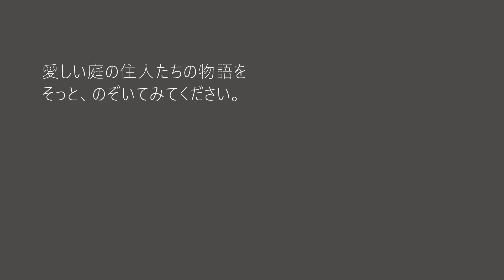羽化直後、命がけのヤマトシジミ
紫蘇の森で、羽化したばかりのヤマトシジミに出会いました。
カタバミの根元でサナギになるヤマトシジミは、
土の上から這い出てくるように羽化すると
羽を伸ばせる安全な場所を探して、歩き回ります。

飛べないシジミほど、
天敵にとって格好の獲物はありません。
彼らにとって、羽化は命がけなのです。

小さな落ち葉も、シジミにとっては巨大な障害物。
ようやくたどり着いた安全な場所で
羽が伸びるのをじっと待ちます…

何気なく街でみかけるシジミチョウにも
それぞれに命の物語があります。
by夫

◆Twitterで更新情報のお知らせと昆虫写真を配信します。
蝶の舞う小さな庭_バタフライガーデン